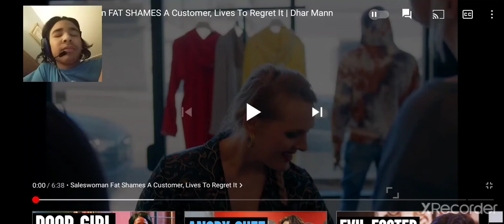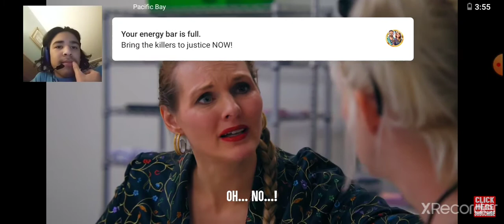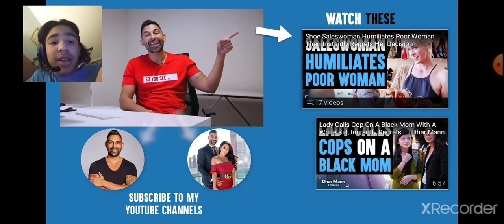My first reaction video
Sorry for not uploading, I'll make some videos next week.